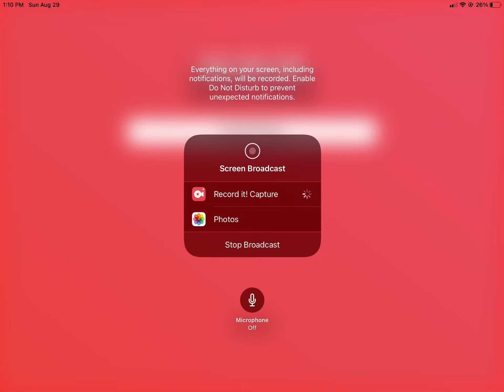Just a kaiju universe vid I recorded on 8/29/21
O l d